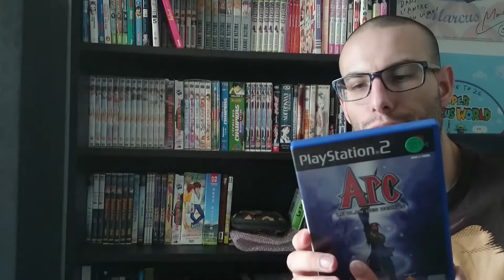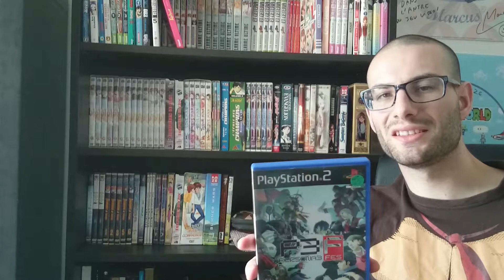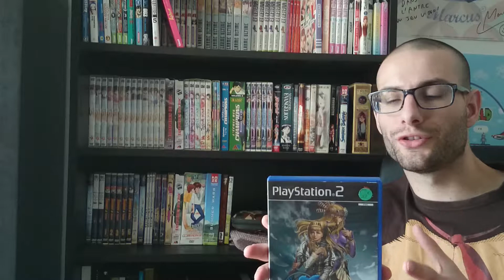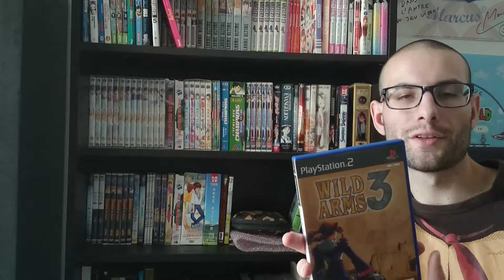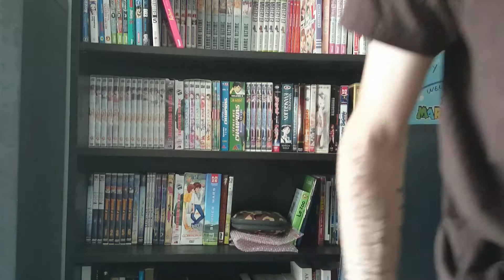CHEZ TOMMY - MES JEUX PS2 - RPG et HACK N SLASH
Nouvel épisode de "Chez Tommy" après plusieurs mois d'absence.
Une nouvelle façon de filmer (désolé pour le son je n'ai pas encore de micro).
Ici une séléction de mes hack'n slash et jeux de rôle sur PS2 mais aussi pour faire découvrir (ou redécouvrir) des jeux qu'ils faut tester.
Liste non exhaustive et n'hésitez pas a laissez des commentaires et a faire tourner ;)